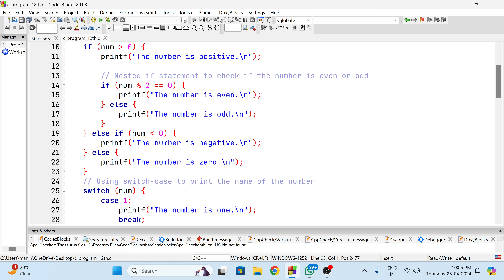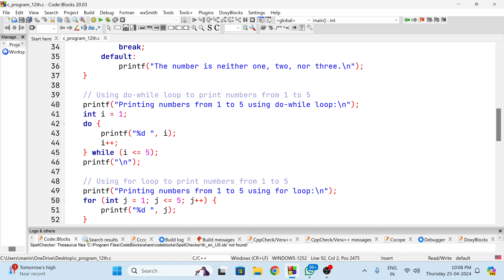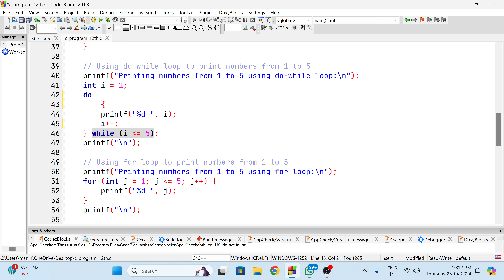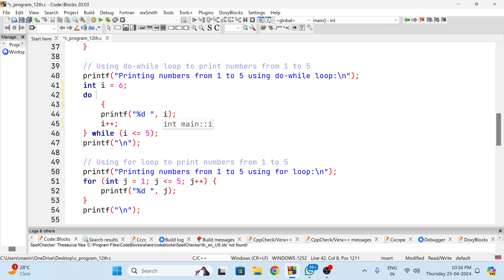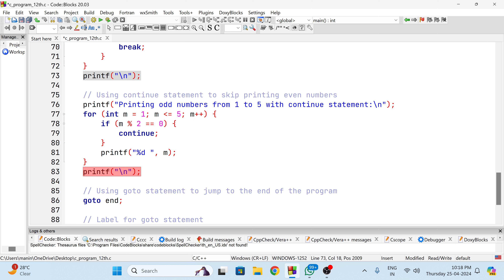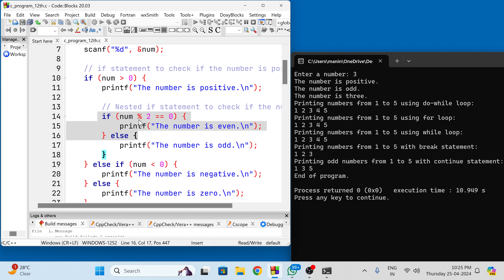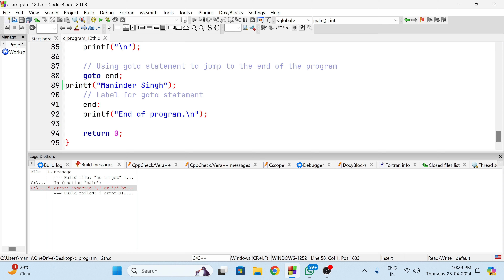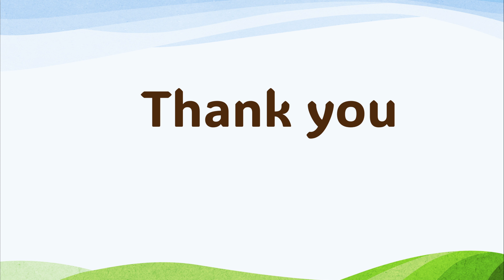12th Class C Program For Chapter-2 Control Statements in C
12th Class C Program For Chapter-2 Control Statements in C

1. if
2. if-else
3. else-if
4. switch-case
5. do-while loop
6. while -loop
7. for loop
8. break statement
9. continue statement
10. goto statement